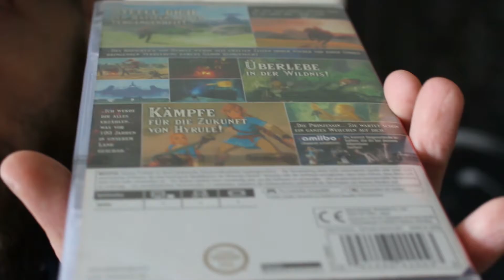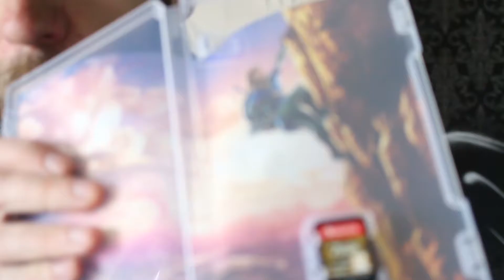ICH LECKE AM SPIEL | Tut es NICHT! Uuh | ZELDA - Breath Of The Wild #1 | Switch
Lecktest an dem neuen Spiel und es wird auch gespielt.

Nintendo Switch Game: The Legend Of Zelda - Breath Of The Wild